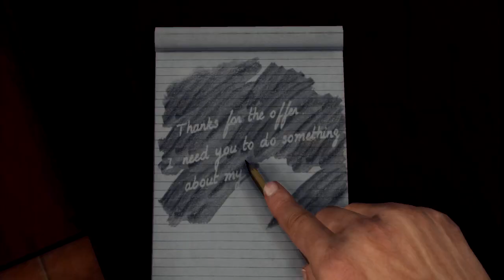L.A. Noire - Gameplay-Reihe Teil 2: Ermittlungen und Verhöre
Das neueste Video aus unserer L.A. Noire Gameplay-Reihe mit dem Titel „Ermittlungen und Verhöre", konzentriert sich auf zwei der grundlegenden Fähigkeiten eines jeden guten Detectives. Das Video ist komplett aus Spielsequenzen erstellt und zeigt wie Spieler Tatorte untersuchen, mit möglichen Hinweisen interagieren und Zeugen oder Verdächtige befragen, um den Fall zu lösen.

L.A. Noire erscheint am 20. Mai für PlayStation 3 und Xbox 360.